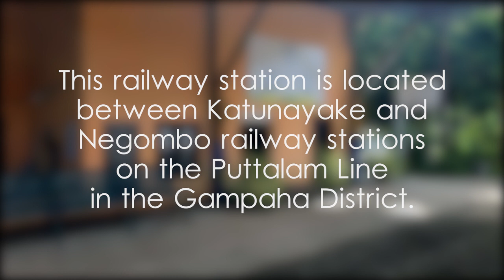Kurana Railway Station - video 1